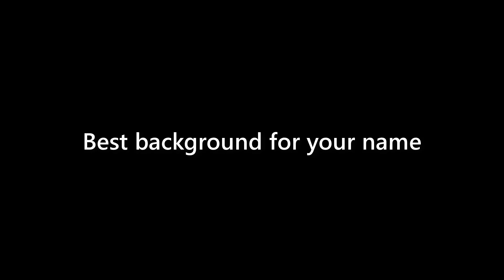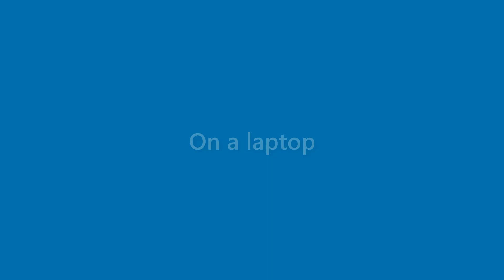Jaden Marquez - appearance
Name Look - Jaden Marquez - appearance. In this video we present "Jaden Marquez" name look and feel in various scenarios.
This video will cover:
How does "Jaden Marquez" look as a personal letterhead?
How does "Jaden Marquez" look on a business card?
How does "Jaden Marquez" look on a computer/laptop screen?
How does "Jaden Marquez" look with different background colors?
How does "Jaden Marquez" look with various fonts?